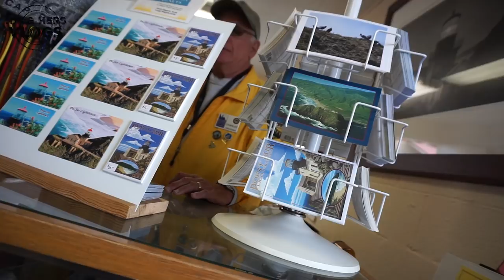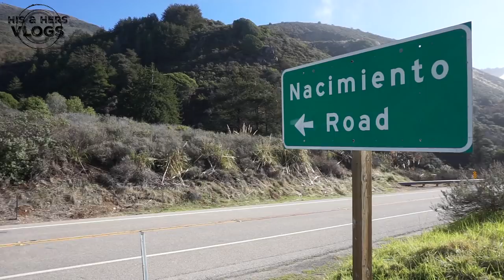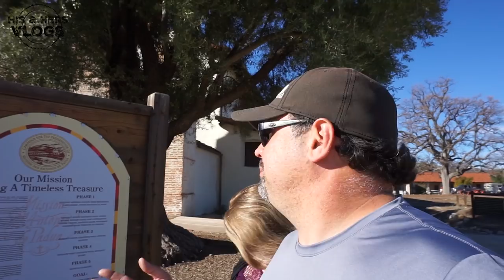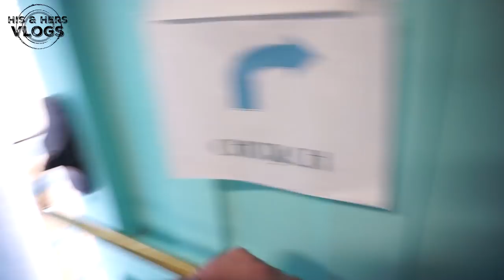EVERYONE SAID DON'T TAKE THAT ROAD! ~ WE TOOK THE ROAD!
We are RV camping on the central coast of California and departing Big Sur.  The PCH Highway 1 is closed due to a rock slide so we are taking an alternate route up Nacimiento Fergusson Road, which many people do not think is an advisable route.